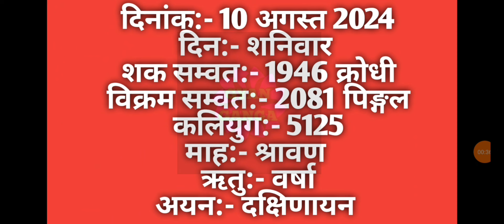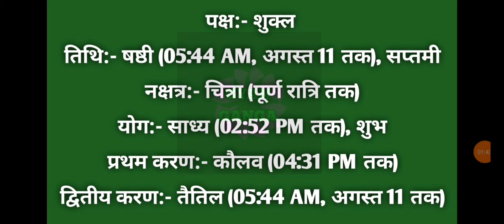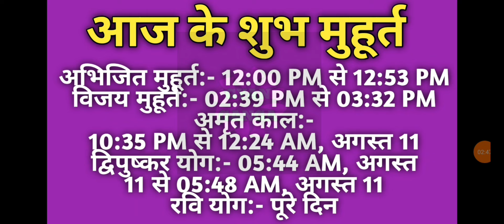10 August 2024 ka Panchang । पंचांग 10 अगस्त 2024 । 10 August 2024 Saturday Hindi Panchang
10 August 2024 ka Panchang । पंचांग 10 अगस्त 2024 । 10 August 2024 Saturday Hindi Panchang

10 August 2024 Panchang : 10 August 2024 का पंचांग, शुभ मुहूर्त, तिथि, नक्षत्र, सूर्योदय, सूर्यास्त, राहुकाल, पक्ष, अभिजीत मुहूर्त, अमृत काल,  चौघड़िया, व्रत व् त्यौहार। जानिए अगस्त १०, २०२४ का पंचांग और महत्वपूर्ण जानकारियां हिन्दू पंचांग के अनुसार, कब से कब तक शुभ मुहूर्त है, कब से कब तक अशुभ मुहूर्त है। यदि आप किसी शुभ कार्य को किसी विशेष दिन और शुभ मुहूर्त में करना चाहते हैं तो दैनिक पंचांग की सहायता से आप उस दिन का शुभ मुहूर्त को जान सकते हैं। तो आइये अब जानते हैं 10 August 2024 का दैनिक पंचांग
About this Video :
1) 10 August 2024 ka hindu Panchang.
2) 10 August 2024 Panchang and Shubh Muhurat.
3) Aaj ka Panchang 10 August 2024 पंचांग .
4) Shubh Panachang in Hindi .
5) Indian Calender Hindi Panchang .
6) 10 August 2024 Saturday Hindi Panchang .
7) 10 अगस्त 2024 का पंचांग, शुभ मुहूर्त, तिथि, नक्षत्र, सूर्योदय, सूर्यास्त .
8) 10 अगस्त 2024 का दैनिक पंचांग .
9 ) aaj ka shubh Muhurat 10 August 2024 .
10) aaj ka rahu kaal .
11) aaj ka sampurna Hindu Panchang .
12) 10 August Panchang Panchangam for New Delhi .
13) Panchang For 10 August 2024 .
14) Hindu Calender august 2024 & 10 August 2024 Panchang .
15) Panchang August 10, 2024 Online Panchangam and Hindu Calender for the world .
16) 10 August 2024 Panchang & Shubh Muhurat , 10 अगस्त का पंचांग, शुभ मुहूर्त .
17) 09 august 2024 Friday panchang online.
18- Worldwide Panchang.
19- Education Videos

10 August 2024 Auspicious Timings (Shubha Muhurat) & Inauspicious Timings (Ashubha Muhurat), Panchang and Muhurat for 10 August 2024 Hindu Month and Tithi.